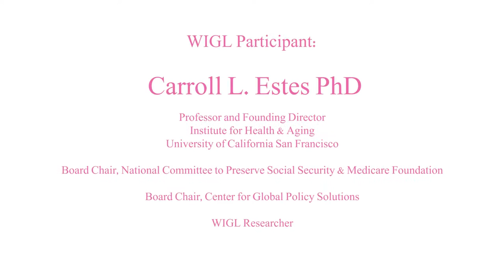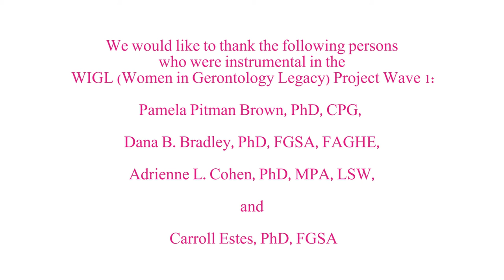WIGL Project: Dr. Carroll L. Estes, Interviewed by Colleen R. Bennett, MS, MA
Dr. Estes was interviewed at the Gerontological Society of America Conference (Washington, D.C.) in 2014.